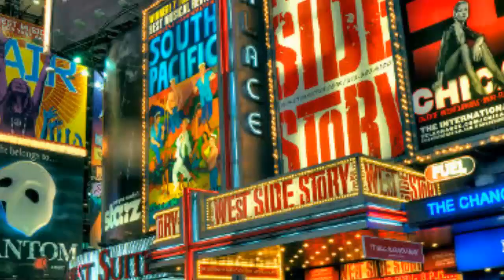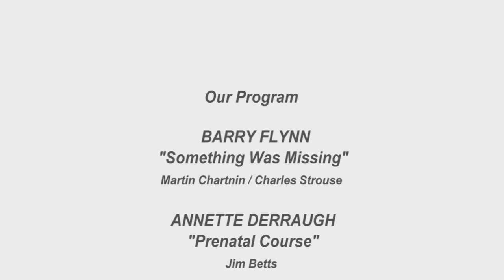Cap 9 Goes BDWY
Join us as we gather some of our talented friends to bring you a few hits from the world of the musical!!